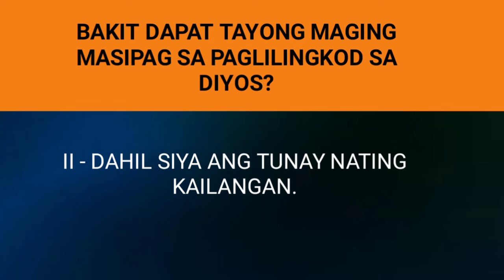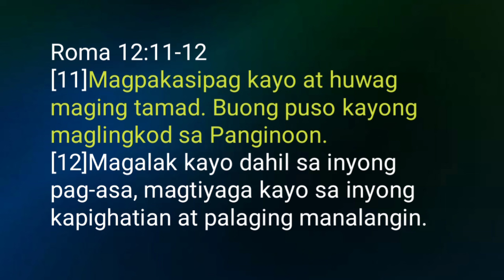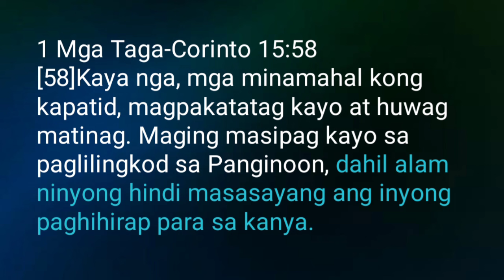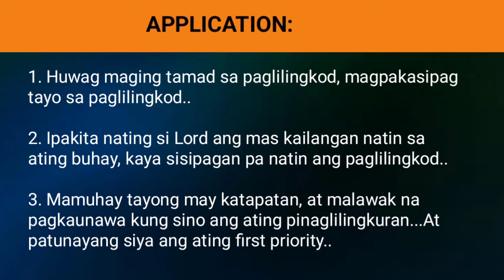BAKIT DAPAT TAYONG MAGING MASIPAG SA PAGLILINGKOD SA DIYOS? #1 Corinto 15:58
1 Mga Taga-Corinto 15:58
[58]Kaya nga, mga minamahal kong kapatid, magpakatatag kayo at huwag matinag. Maging masipag kayo sa paglilingkod sa Panginoon, dahil alam ninyong hindi masasayang ang inyong paghihirap para sa kanya.

BAKIT DAPAT TAYONG MAGING MASIPAG SA PAGLILINGKOD SA DIYOS?

I - DAHIL ALAM NATIN KUNG SINO ANG ATING PINAGLILINGKURAN.

II - DAHIL SIYA ANG TUNAY NATING KAILANGAN.

III - DAHIL MAY PANGAKO AT AASAHAN TAYONG HINDI MASASAYANG ANG ATING PAGHIHIRAP PARA SA KANYA.

APPLICATION:
1. Huwag maging tamad sa paglilingkod, magpakasipag tayo sa paglilingkod..

2. Ipakita nating si Lord ang mas kailangan natin sa ating buhay, kaya sisipagan pa natin ang paglilingkod..

3. Mamuhay tayong may katapatan, at malawak na pagkaunawa kung sino ang ating pinaglilingkuran...At patunayang siya ang ating first priority..

# up next: Denevelop ka ng Diyos, pero hindi mo gusto, ngunit sa bandang huli magpapasalamat ka.